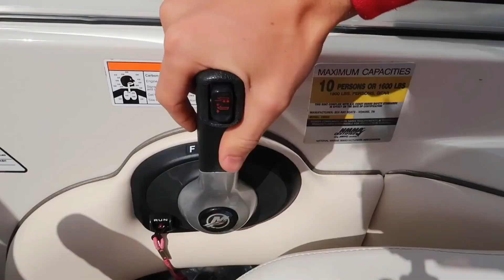Water tubing | extreme entertainment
Water tubing is one of the most popular activities on the water. A water tube is a large inflatable "pillow" that can be used simply as a mattress, sunbathing and enjoying the sun, or you can attach it to a boat or a jet ski and enjoy riding on the waves.
This is a great solution to diversify the family vacation or spend time with extreme friends, and be sure that the extreme in this activity is enough.
In the pursuit of adrenaline water balloon can be attached by special halyard to the boat or jet-ski and rassekat at high speed, sharply coming into turns and bouncing on the waves.